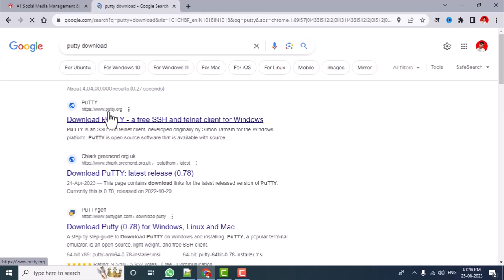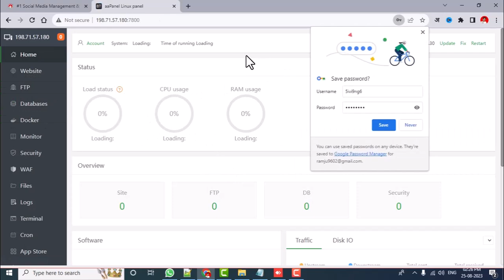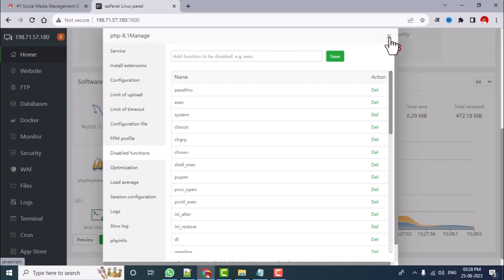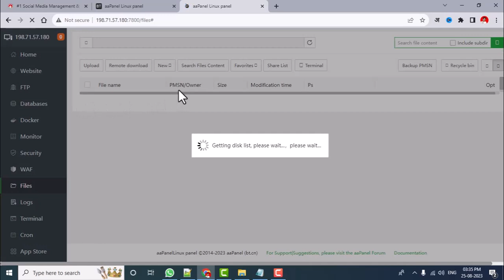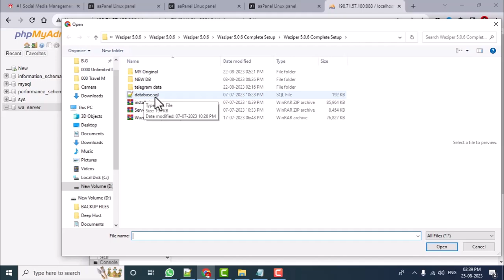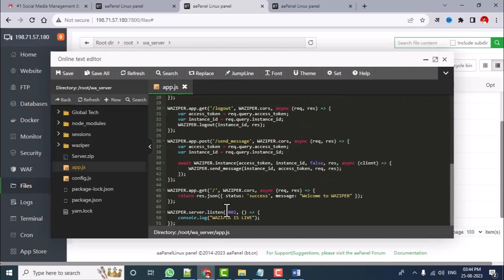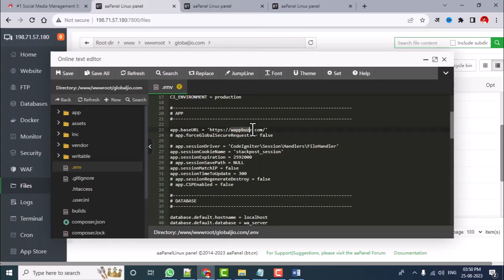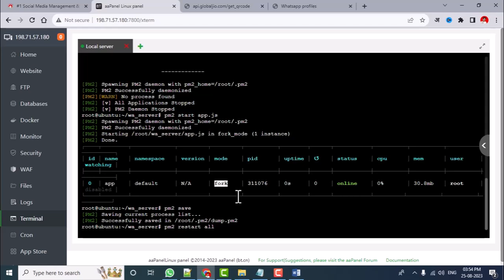Waziper - Boost Your Business with Waziper: Step-by-Step Installation Tutorial | Master Waziper V5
Waziper is a step-by-step installation tutorial that will show you how to boost your business with Waziper.

By the end of this video, you'll be able to install Waziper and start using it to automate your marketing campaigns. This video is a great way to get started with Waziper and improve your business marketing strategy!

Boost Your Business with Waziper: Step-by-Step Installation Tutorial
Supercharge Your Whatsapp Marketing: Master Waziper Installation V5
Full Waziper Installation

 Timestamps
0:23​ Waziper V5.0.8 Introduction
0:58 Best DNS checker For Waziper
1:45 How Download Putty Software & How to Install aaPanel
6:27 Recommend Software For Waziper Script
14:42 How Upload Waziper V5.0.8 Install.zip File
23:21 Fixed QR Code Problem in Waziper
30:21 How Fixed QR Code Problem & Api Waziper System
2:09​ Whatsapp Marketing Tool XL File Upload
3:40 How to Send Bulk WhatsApp Messages Using Waziper V5.0.8

Products I Use For Making Videos:
LED Tubelight